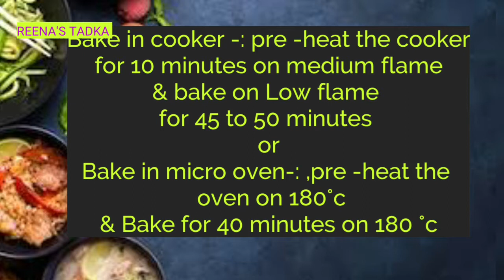Eggless Choco Chips Banana Cake in Cooker/Very Simple & Easy Cake Recipe 🎂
# BananaCake:
Ingredients:
Measuring Cup used is of 250 ml
cake Tin used is of 6' diameter

1 cup Maida or (wheat flour )
Banana-1 medium size ripe
power sugar- 1/2 cup
Milk powder- 1/4 cup
Refined oil - 1/4  cup(or butter)
Baking soda -1/4 tsp
1 tsp vanilla Essence
Baking powder-1 tsp
water 1/4 cup (as required)
choco chips 3 to 4 tbsp
1 pinch Salt

Bake the cake in cooker or pan, pre- heat on medium flame for 10 minutes & bake it  for 45 to 50 minutes on low flame.

Bake the cake in oven, pre-heat the oven on 180 °c & bake it for 180° c for 40 minutes .